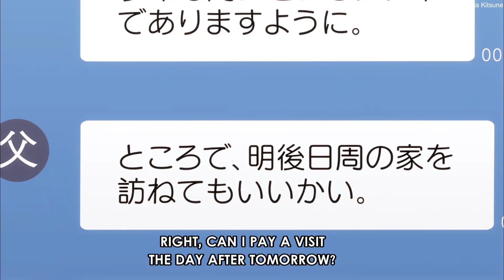It's Not What You Guys Think | The Angel Next Door Spoils Me Rotten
The Angel Next Door Spoils Me Rotten Ep 5